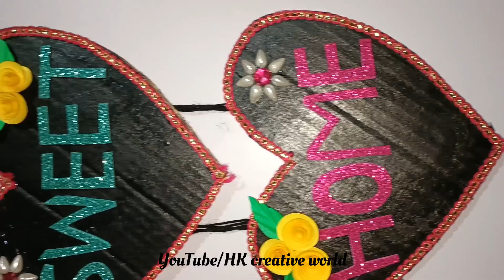Heart Shape Paper Craft Wall Hanging | Cardboard Crafts For Home Decor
Searchable keywords -

1- heart shaped wall hanging craft
2- heart shaped wall hanging home decor idea arts & crafts project
3- heart shape paper craft wall hanging india
4- wall hanging heart craft ideas
5- wall hanging craft ideas simple heart
6- cardboard craft wall hanging
7- easy wall hanging craft ideas
8- easy wall hanging craft ideas with cardboard
9-heart shaped craft ideas
my sweet home logo